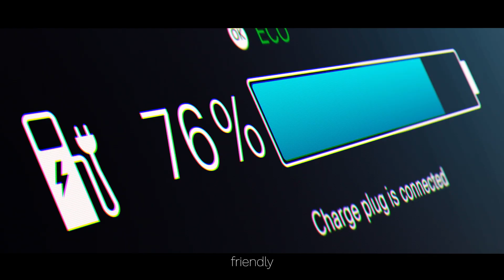Innovation at EDF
In the race against time to fight climate change, we are needed to innovate more and faster.
Half of the reductions in CO2 emissions needed to reach net zero will require technologies that have not yet been invented.
In this race against time, EDF is a major stakeholder.
With EDF Pulse, EDF invests in start-ups, supports intrapreunarial projects, strengthens open innovation and mobilizes design to achieve carbon neutrality.